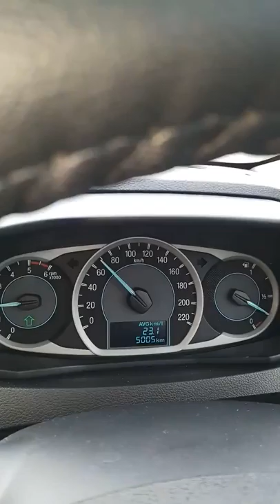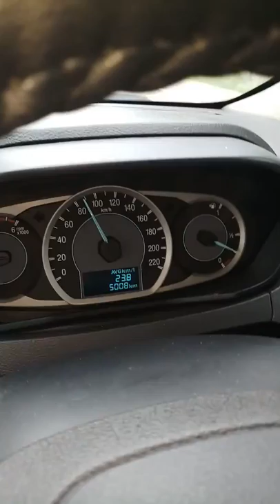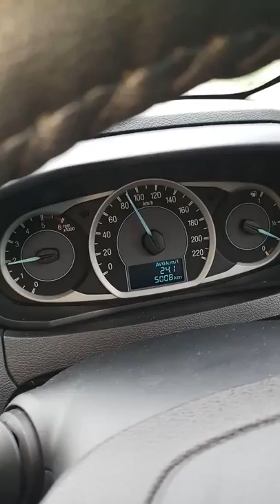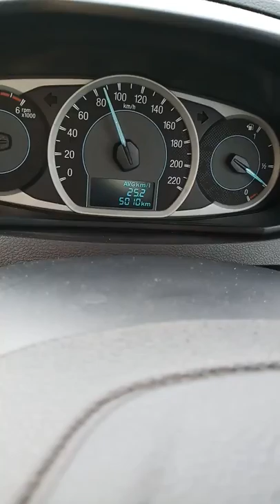Best MILEAGE of car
As per demand of viewers...